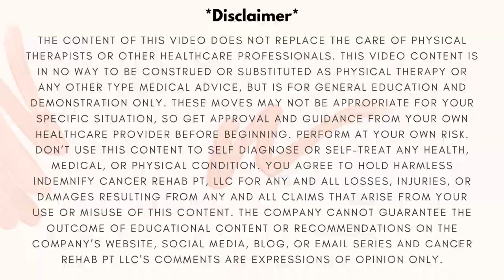6 Ways to Keep a Healthy Lymphatic System - By a Lymphedema Physical Therapist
The lymphatic system plays an important role in immune health. Lymphatic health is necessary to help with lymphatic flow and to make sure the system can help to filter out illness and infections. If someone has lymphedema, this is also very important. In this video, I share 6 ways to build and keep the lymphatic system healthy.

00:00 Intro
00:54 Way #1
02:03 Way #2
03:07 Way #3
03:49 Way #4
04:56 Way #5
05:31 Way #6
06:40 Summary

*I am a physical therapist, but not your physical therapist. Although I do monitor comments, I cannot respond to personal medical questions. Please know that these are questions for your own doctor or provider as this is general information only. Thanks!